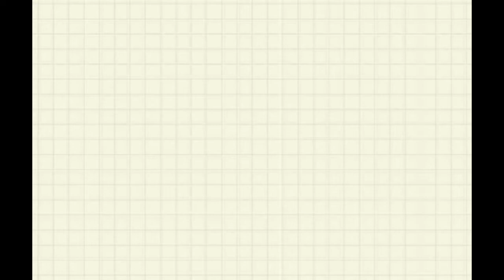lets learn the numbers